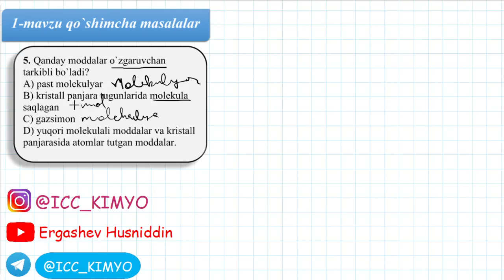1-Mavzu. Qo`shimcha . 5-savol yechimi. Kimyo.